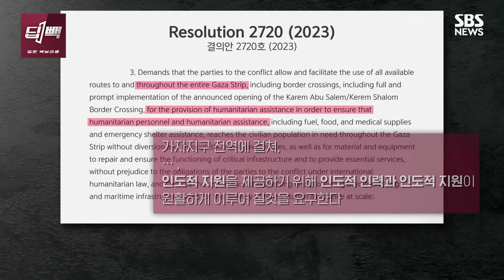'압도적 우위' 이스라엘, 전쟁 안 끝내는 이유?…1년 다 되도록 출구 안 보이는 중동 전쟁, 왜? / SBS /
00:00 휴전 협상 타결돼도 '종전'은 어렵다?
01:36 이스라엘이 전쟁을 지속하는 이유
04:37 "하마스·헤즈볼라, 가만둬선 안 돼"...점차 커지는 이스라엘 보수 여론
05:31 전쟁 종식과 '정치 생명'의 상관관계
07:06 왜 이란과 하마스, 헤즈볼라는 '항복'하지 않나
09:42 중재국 노력도, 유엔 등 국제사회 노력도 '제동'
10:51 전쟁판 꽉 잡은 그의 선택에 중동 정세가 달렸다?

레바논 무장정파 헤즈볼라를 겨냥한 이스라엘의 공습에 헤즈볼라가 반격에 나서면서 양측의 충돌이 격화되고 있습니다. 이스라엘군은 지난 25일 헤즈볼라의 모사드 본부 겨냥 미사일 공격을 막아낸 후, 레바논 동부 베카밸리, 남부 접경지 등의 헤즈볼라 거점을 향해 강도 높은 폭격을 이어가고 있습니다.

특히 레바논 수도 베이루트 외곽 다히예 지역의 아파트 건물에 전투기로 미사일을 쏴 헤즈볼라의 드론 지휘관(무함마드 후세인 사루르)을 살해했는데, 이스라엘군 참모총장은 레바논 접경지인 이스라엘 북부 지역 부대를 방문한 자리에서 지상군 투입을 시사하는 듯한 의미심장한 발언을 하기도 했습니다.

전쟁이 더 커질 거라는 우려에 미국, 프랑스, EU 등 서방과 사우디아라비아, 카타르 등은 21일간의 임시 휴전을 제안했습니다. 유대인들의 설날인 '로쉬 하샤나'가 올해는 10월 2일부터 시작되는데, 이를 계기로 일단 잠깐 교전을 멈추고 그 기간 정식 휴전안을 마련하자고 한 겁니다. 하지만, 이스라엘과 헤즈볼라 모두 물러설 기미를 보이질 않고 있습니다.

이스라엘 총리실이 휴전 가능성을 일축하긴 했지만 설령 휴전안이 타결된다 하더라도, 이번 중동 전쟁이 곧 끝난다고 보긴 어렵다는 전문가들의 분석이 나오고 있는데, 그 이유는 무엇일까요. 깊은 백브리핑을 전해드리는 '딥빽'에서 전문가들의 자문을 토대로 알아봤습니다.

※ 인터뷰 및 자문 : 인남식 국립외교원 교수,  장지향 아산정책연구원 중동센터장, 성일광 서강대 유로메나연구소 대우교수, 모아멘 구다 (Moamen Gouda) 한국외대 교수

(취재·구성 : 김혜영 기자, 영상취재 : 김현상 기자, 편집 : 김주형, CG : 장지혜, 성재은, 인턴 : 손미루, 송송이, 제작 : 디지털뉴스제작부)